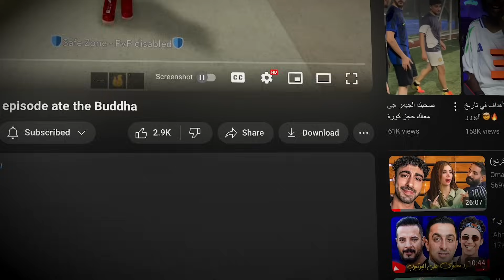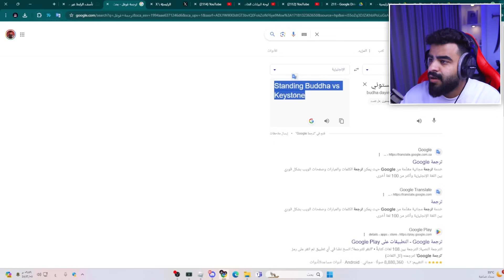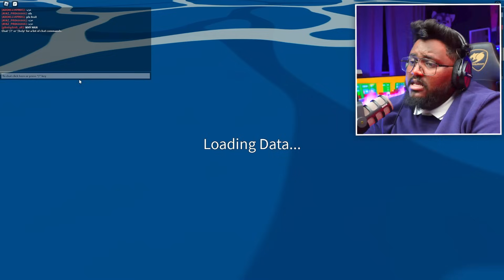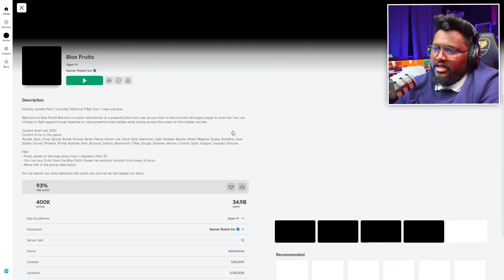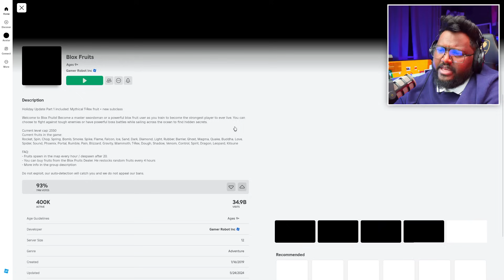بلوكس فروت | مين هو الشخص الغني ومين هو الشخص الفقير ‼️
رابط تحميل بالوت VIP 🃏♦️